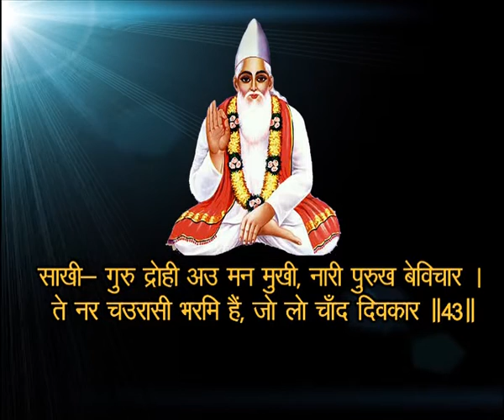Swami Krishnanand Ji Maharaj speaking on Kabir's Bijak (Ramainis) बीजक-रमैनी भाष्य (Episode 55)